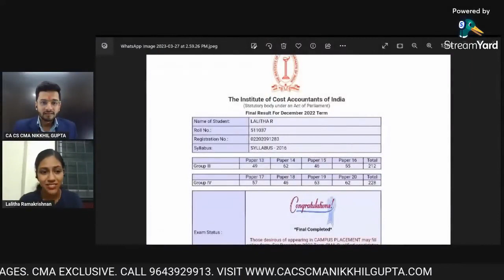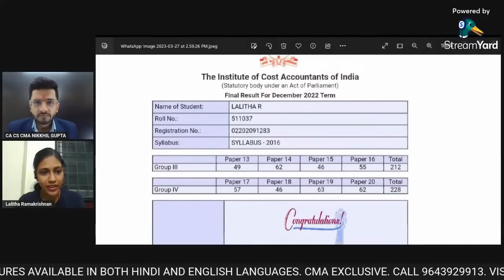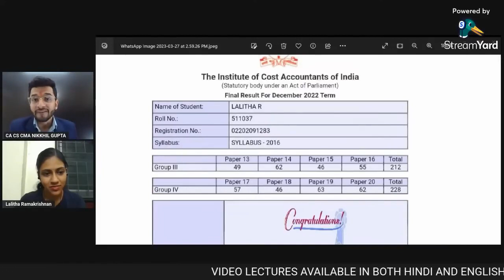How to manage Exam Time ? | CMA Preparation 2023 | CMA Exam Motivation | Nikkhil Gupta sir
Learn how to effectively manage the crucial 8 days leading up to the CMA Exam in this insightful YouTube video. Discover strategies to create a study schedule, prioritize key topics, and maintain focus during this intense period of preparation. Explore techniques for self-care and stress management to stay calm and combat exam-related anxiety. Get ready to conquer the CMA Exam with confidence by mastering these 8 days!

CMA Intermediate -

CMA Final -